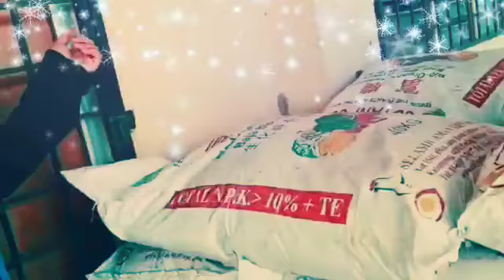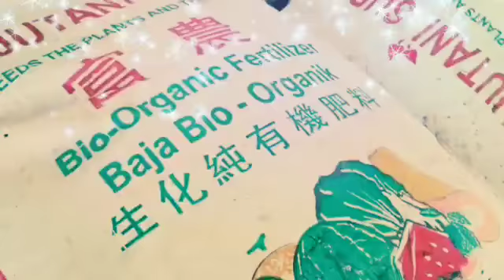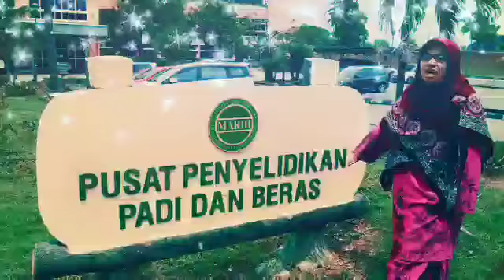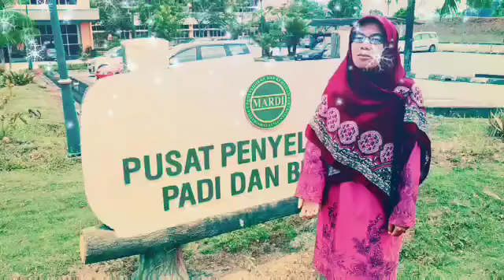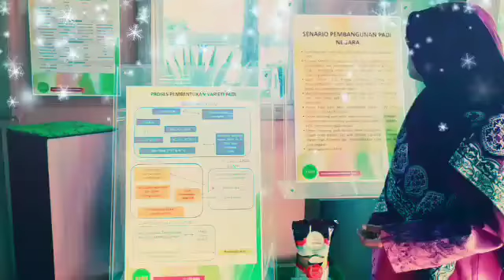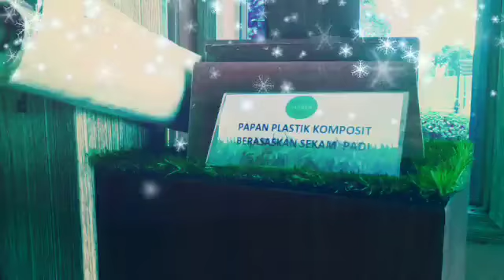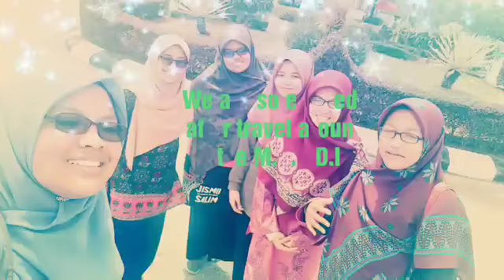Lax2014 Video Group128